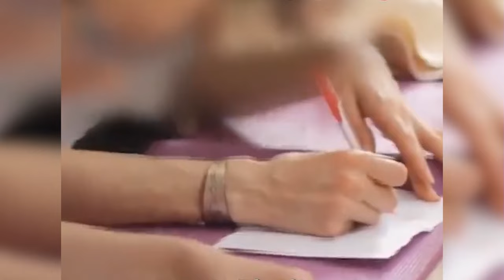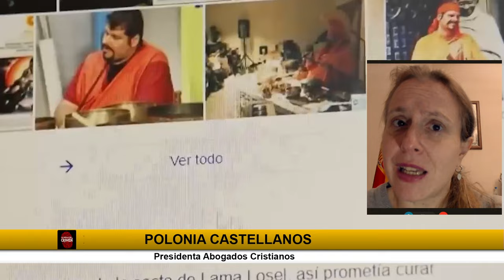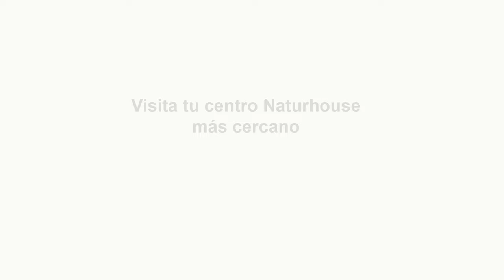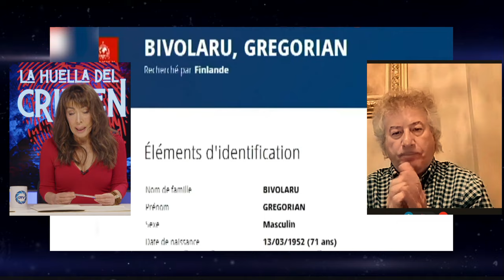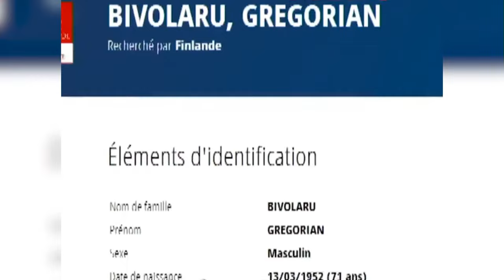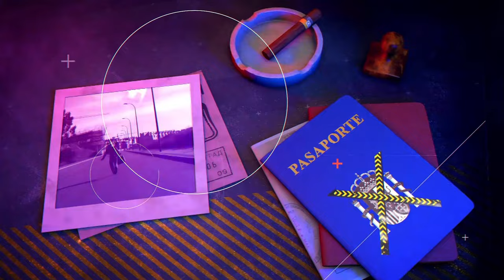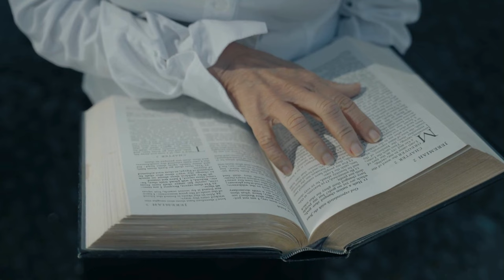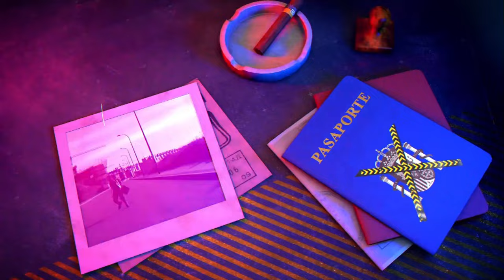🔴HUELLA CRIMEN: Sectas: Mentes criminales, extorsión, explotación sexual.... así operan en España